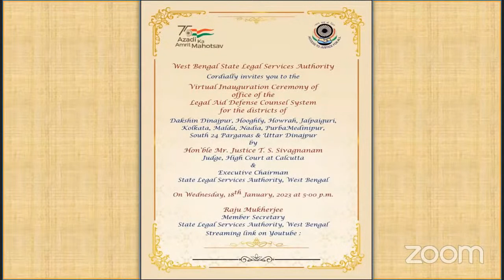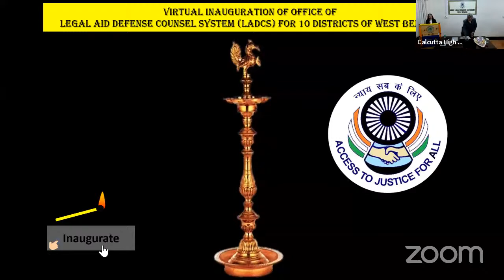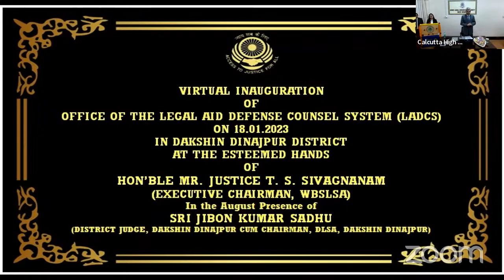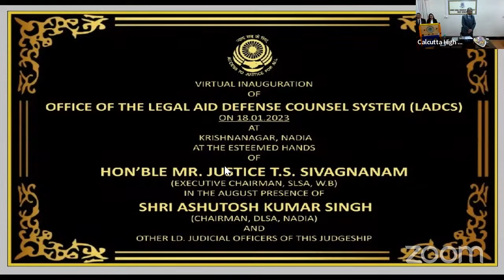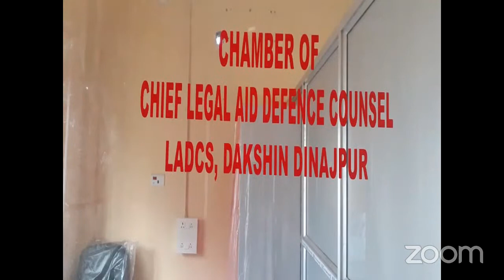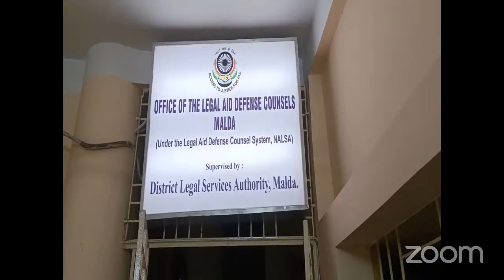Inaugural ceremony of office of the LEGAL AID DEFENSE COUNSEL SYSTEM for 10 districts of West Bengal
West Bengal State Legal Services Authority cordially invites to the inaugural ceremony of office of the LEGAL AID DEFENSE COUNSEL SYSTEM for the districts of Dakshin Dinajpur, Hooghly, Howrah, Jalpaiguri, Kolkata, Malda, Nadia, Purba Medinipur, South 24 Parganas & Uttar Dinajpur by Hon'ble Mr. Justice T.S. Sivagnanam, Judge, High Court at Calcutta & Executive Chairman, State Legal Services Authority, West Bengal on Wednesday, 18th January, 2023 at 5:00 PM.